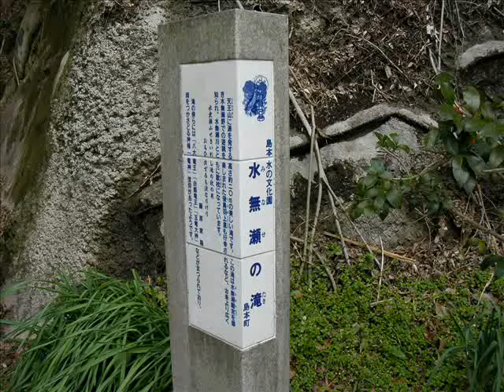水無瀬の滝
大阪は島本町の滝。

天王山付近です。